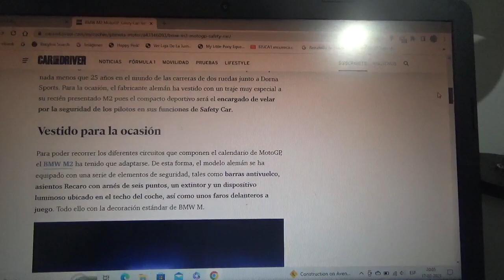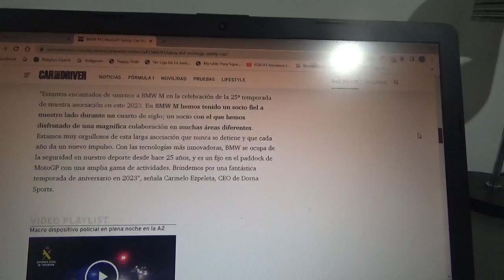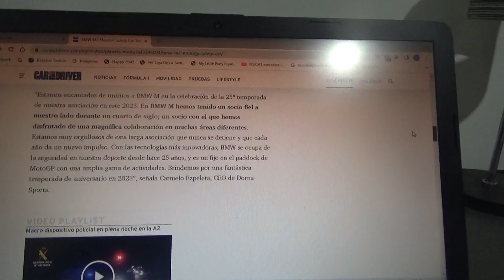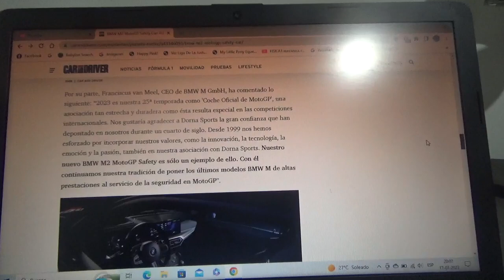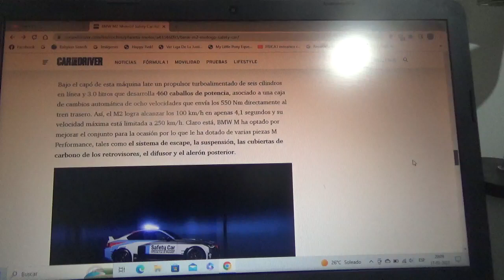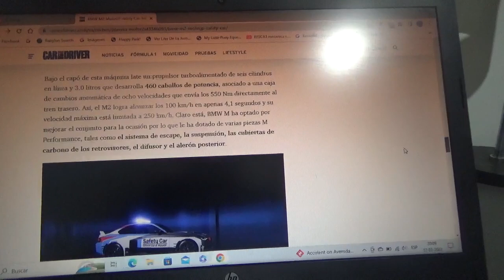BMW M2 MotoGP Safety Car información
En este vídeo les cuento sobre el nuevo coche de seguridad que estrenará la categoría reina del motociclismo internacional en la nueva Temporada 2023 del MotoGP